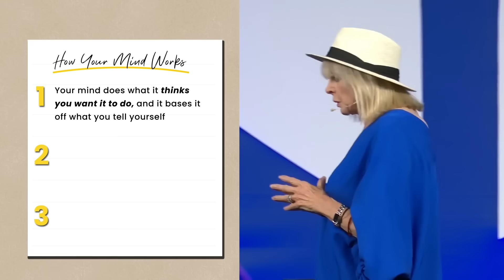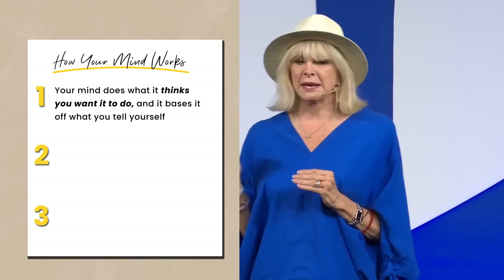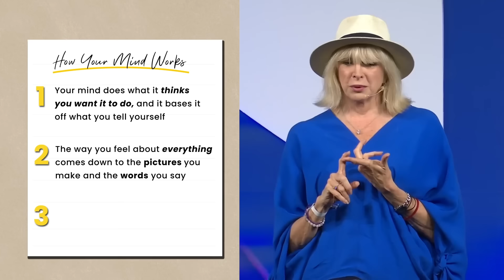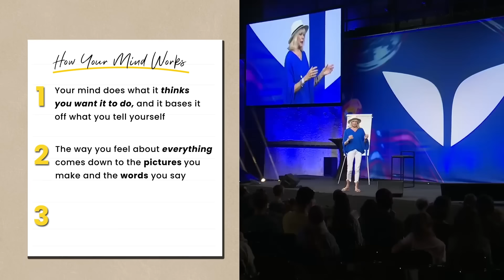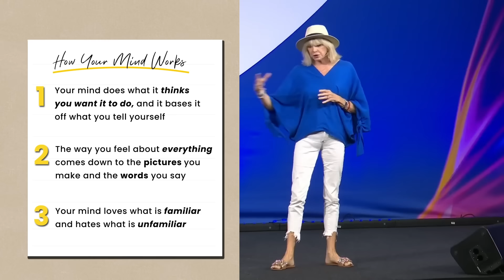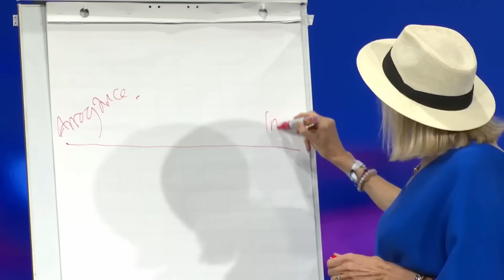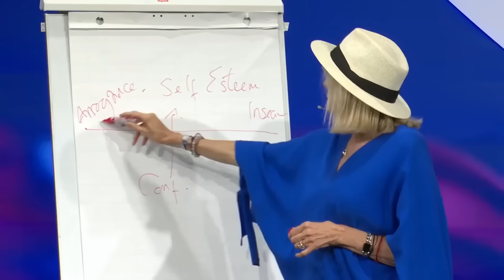How to Dialogue With Your Mind for Maximum Success | Marisa Peer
If you feel like your past is holding you back, then Marisa Peer's powerful Mind-Body Reset hypnosis could be the key to breaking free.

Ever feel like your mind is working against you? It's time to turn that around! 🔄

In this packed out Mindvalley talk, world-renowned therapist, speaker, and author Marisa Peer reveals:

• How to become the CEO of your own mind
• The 3 key rules your mind follows (and how to use them to your advantage)
• Why your thoughts are the blueprints for your reality

🤔 What if you could understand the workings of your mind in just a few minutes?

Discover:
• How your mind is like a genie
• Why familiar isn't always better
• Why praising yourself is the fastest way to boost your self-esteem

Marisa uses vivid examples and simple explanations to demystify the complex workings of your mind.

Ready to shift your thinking and supercharge your success? This talk is your roadmap to becoming the person you were born to be.

Don't let another day go by with your mind running the show. Take control and steer yourself towards the life you deserve! ✨

If you want to help others achieve their goals and live their best lives while building a rewarding career for yourself, then check this out